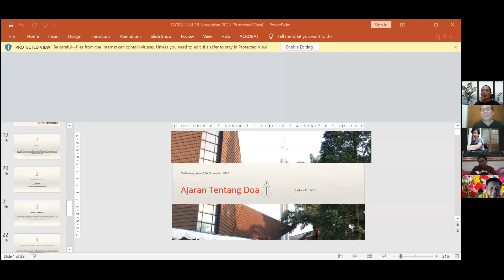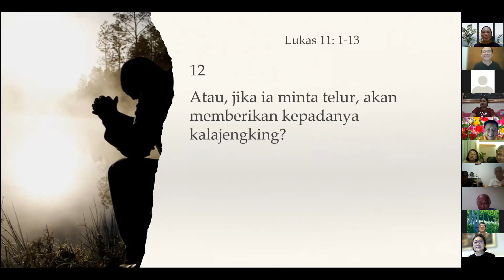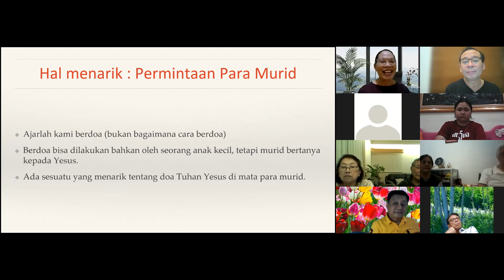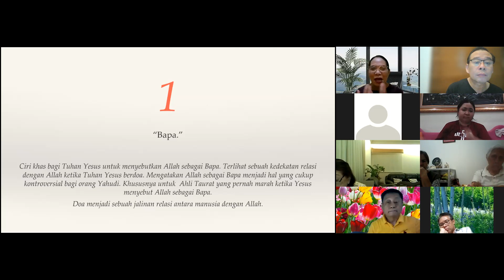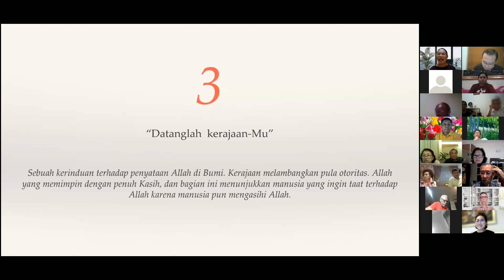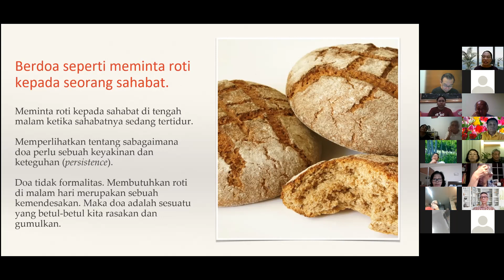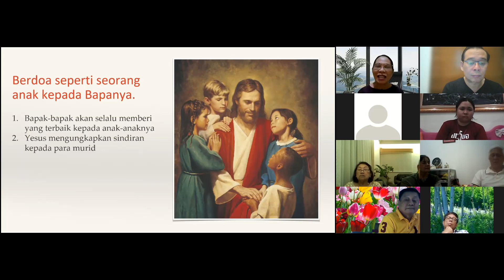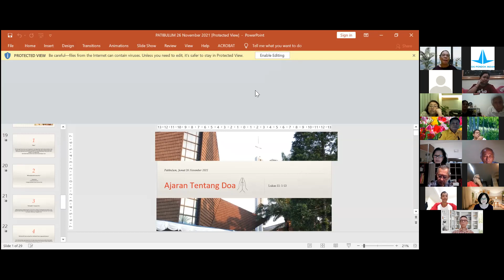Patibulum - Ajaran tentang Doa (Lukas 11:1-13)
PATIBULUM
(Pendalaman Alkitab Interaktif Berkurikulum)
26 November 2021
Ajaran tentang Doa
Lukas 11:1-13
Oleh : Pdt. Luisye Sia